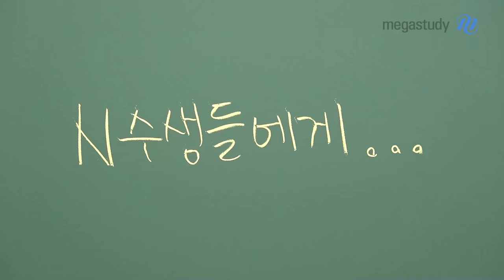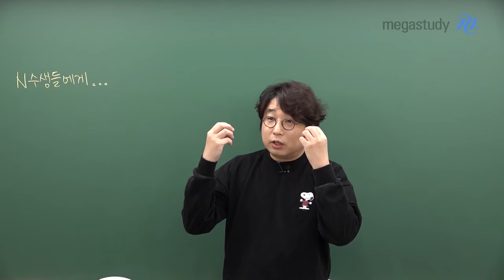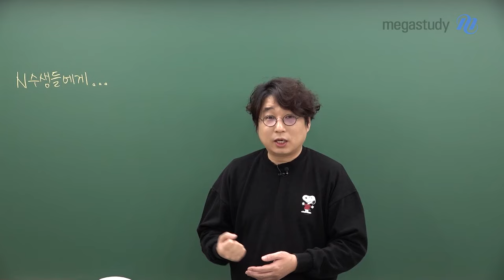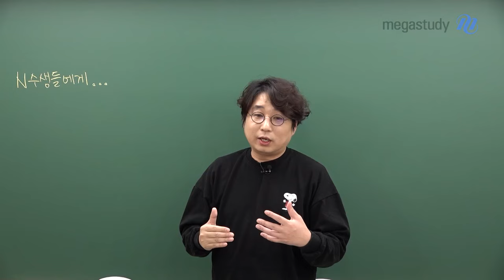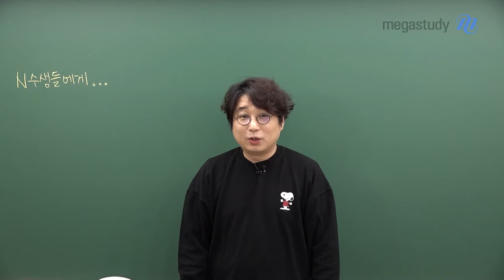[메가스터디] 지구과학 박선쌤 - N수, 우리 함께 달려 봅시다!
수능이 끝나고 N수를 결정한 분들이 계실 텐데요.

만족하지 못하는 결과가 나왔을지라도
자괴감에 빠질 필요는 없습니다.

우리는 실패가 아닌 경험을 한 것이며,
오롯이 나에 대해 고민하고
나에게 충실한 시간을 보낼 수 있는
한 해가 만들어진 것입니다.

우리 한번 열심히 달려봅시다. 😊
2026 수능도 박선 선생님이 함께하겠습니다.